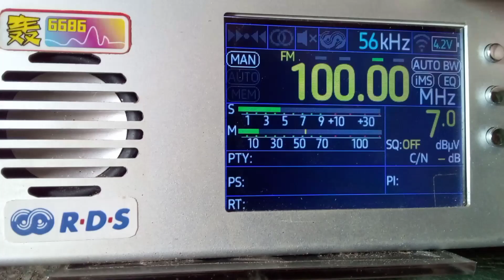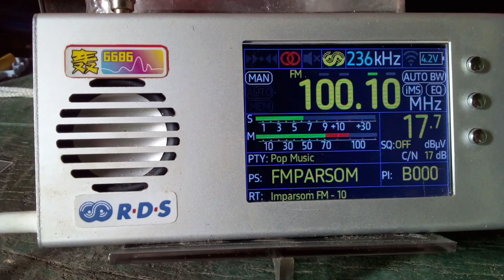Escuta da Rádio Imparsom FM 100,1 Mhz de Governador Valadares - MG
Escuta da Imparson FM 100.1 Mhz de Governador Valadares - MG, emissora com 2kw de potência ERP, ouvida em duas Estradas-PB à 1527km em linha reta. Data 12/01/2024 14:24 hora local UTC+3hs.
Propagação Esporádica

Receptor: TEF 6686
Antena: Dipolo Vertical